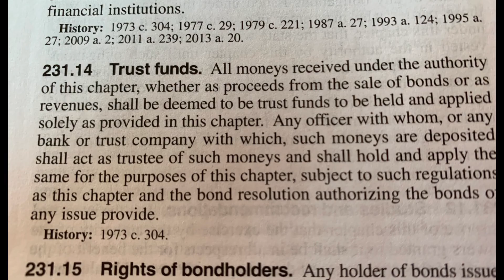A fairy tale saga